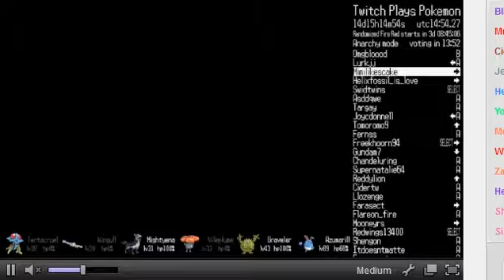Elite Four Phoebe [Twitch Plays Pokemon]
Pokemon Emerald.
Elite Four Phoebe.